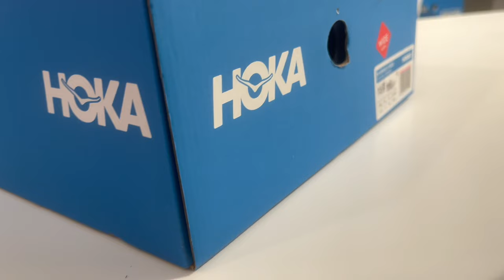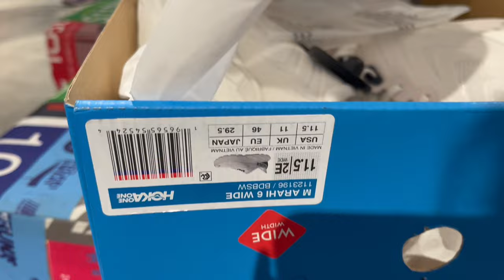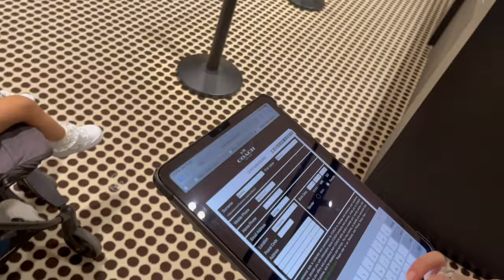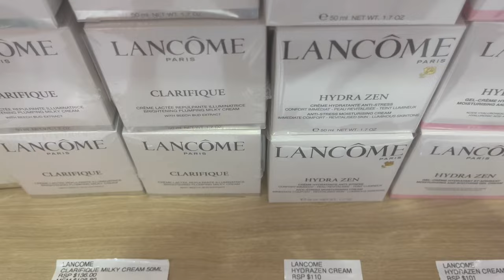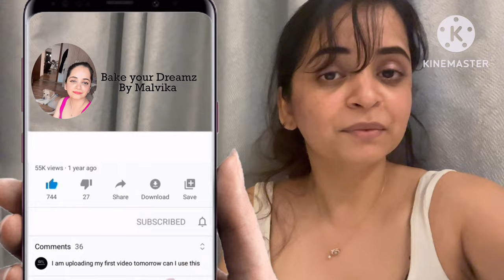Singapore Vlog 2 |"Luxury on a Budget: Discover IMM Mall Singapore's Hidden Discount Treasure"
Imm outlet Mall for shopping in Singapore . Honest review about brands n more

Love , Malvika